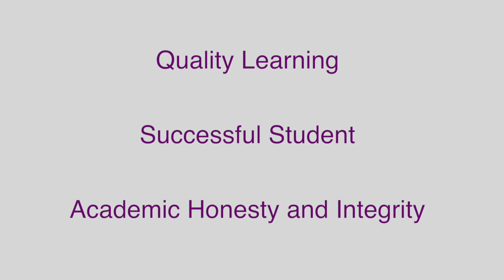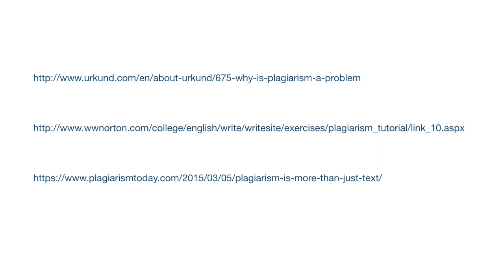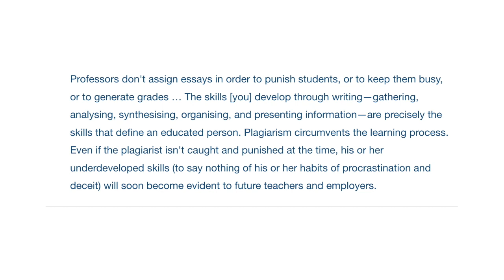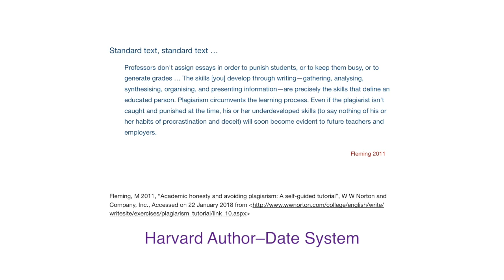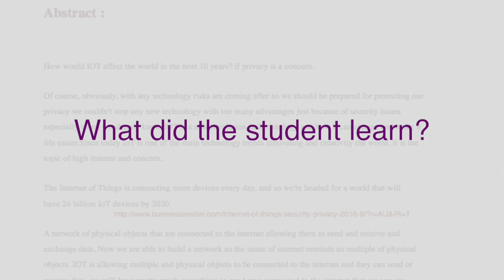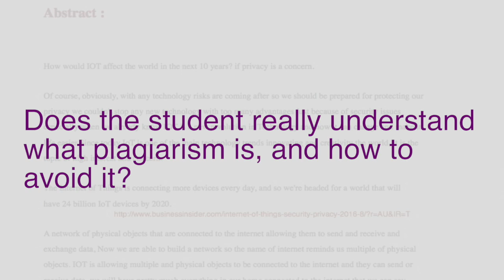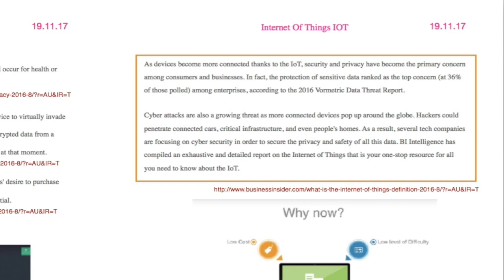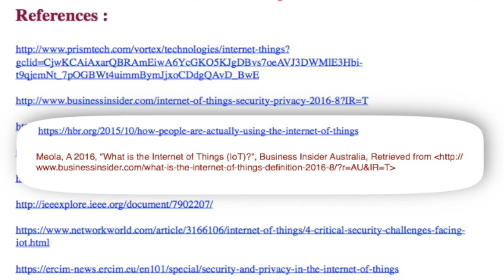Plagiarism 01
This video introduces you to why it is important to avoid plagiarising work. The emphasis is on academic honesty and integrity.

It is provided as many may not fully understand what plagiarism, what it looks like, and why it is bad.

The video displays an assignment (anonymised) that is nearly 100% plagiarised.

It provides examples of paraphrasing and plagiarism, a tutorial on plagiarism (how to avoid doing it!), and even a test.  It's all free.